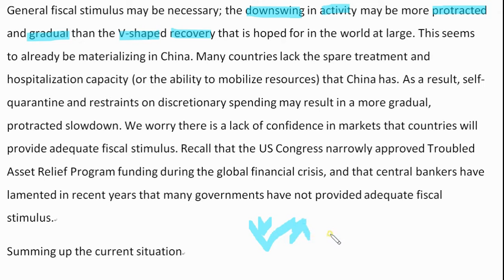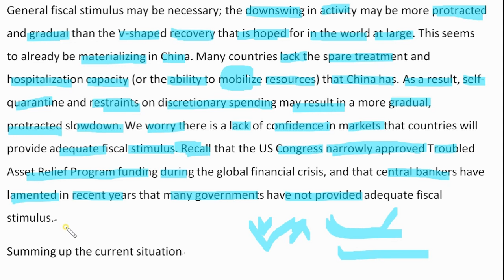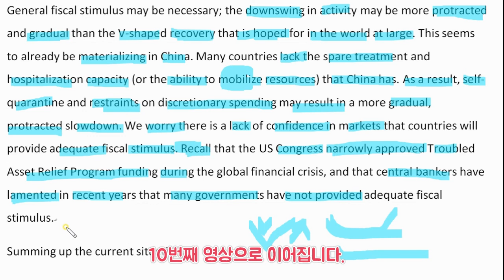영자신문/영문뉴스-현재 우리는 경제 사이클의 어디쯤에 와있으며 앞으로 시장상황은 앞으로 어떻게 전개 될까요?-9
[Key take away words]
1) sovereign debt : 정부채
2) impart : 알리다, 전하다
3) gyration : 회전운동, 소용돌이
4) weather : 극복하다
5) downdraft: 하강기류
6) tariff : a list of the fixed charges made by a business, especially for use of gas, electricity, or a mobile phone.
7) wreak havoc : to cause great damage
8) retrenchment : 감소, 축소
9) dent : 움푹 자국이 나는것, 상처
10) lockdown : 봉쇄
11) conduct : 실시하다
12) fatality : 사망률
13) efficacy : 효과
14) barring : excluding
15) exogenous  : 외생적인
16) disruption :  혼란
17) elongate : 연장하다, 긴, 길게 하다
18) tenuous : 빈약한, 볼품없는
19) inopportune : 상황이 안 좋은
20) ominous : 불리한, 기분나쁜
21) double-whammy : 이중고
22) resultant : 결과로서 생기는
23) contagion : 전염
24) restrain : 압축하다
25) constriction : 압축, 협착
26) headline inflation : 일반 물가
27) term premia
28) hold fire : delay
29) fare : perform
30) materialise : 실현하다
31) unfold : 전개되다
32) downswing : 하강
33) protract : 연기되다, 질질끌다
34) mobilise : 동원시키다
35) lament : 한탄하다, 애석하게 여기다
36) reiterate : 재차말하다, 재차 강조하다

고급영어로 가는 길의 동영상 스크립트는 를 참고해주세요. 영어로 이메일을 쓸 때 다뤘으면 하는 기사나 해석이 안 되는 부분, 기타 영어 관련 문의를 주시면 조만간 그에 관한 영상을 제작해 보도록 하겠습니다.